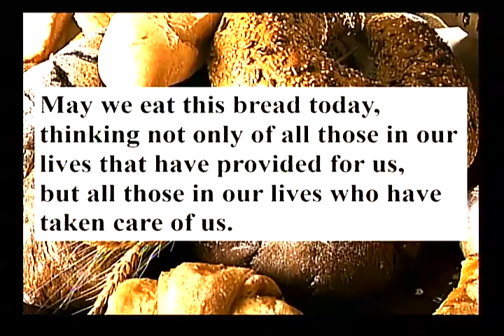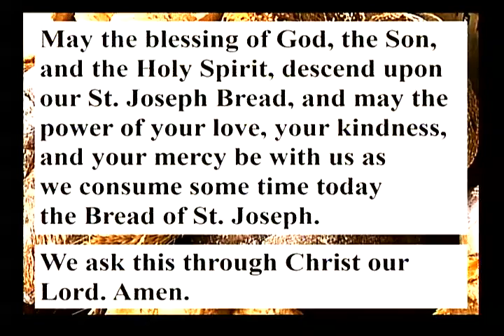Father Ken 03 18 2017